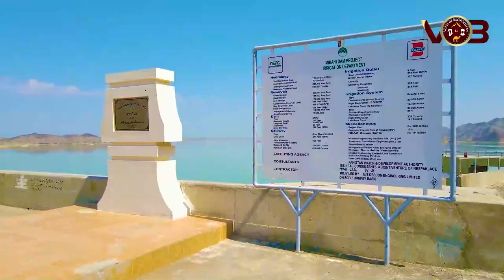Mirani Dam Turbat | Balochistan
Mirani Dam in Kech District, constructed in 2006, is a major infrastructure project that has had a significant impact on the development of Balochistan.

Get to know more about it in our exclusive video.